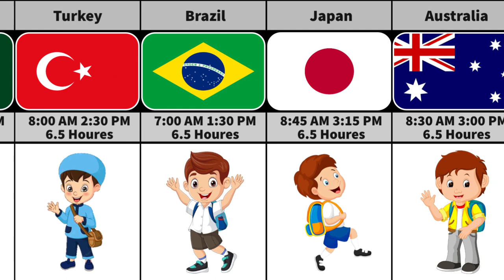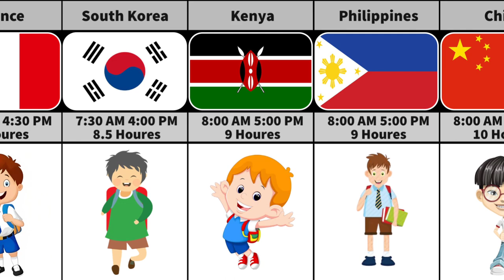Comparison:School Timing From Different Countries | Truth Data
school timings from different countries,average school timing from different countries
school time in different countries
countries with longest school days
school timing